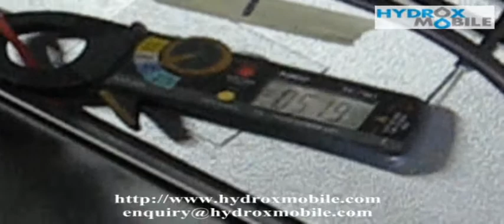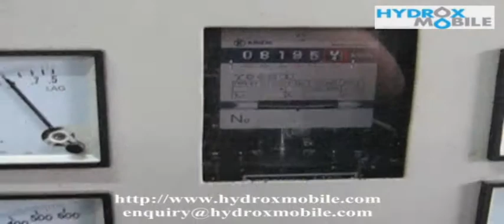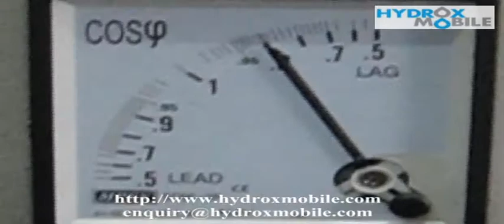Hydrox Mobile HHO Xcell L Duo Installed and Running on Cummins Diesel Generator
We installed Hydrox Mobile X CELL L into a Cummins diesel generator in Pulau Redang. You can see the performance of the unit on the generator.